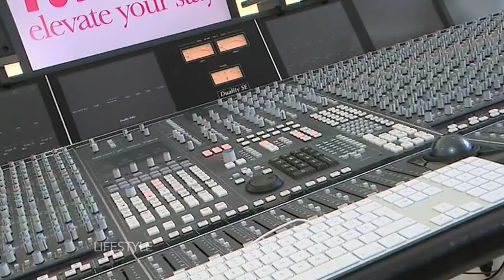Lifestyle vom 1 Oktober 2016 Teil b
Im zweiten Teil der Lifestyle Sendung  bekommt Raquel ein privates Ständchen von Percival…der am 4. und 6.Oktober in Berlin mit seiner  Stripped Songs Tour  durch Europa touren wird…

Danach gibt es einen klitzekleinen Rückblick des großen Marathon …Raquel war auf der Pressekonferenz von Taiwan Excellence….